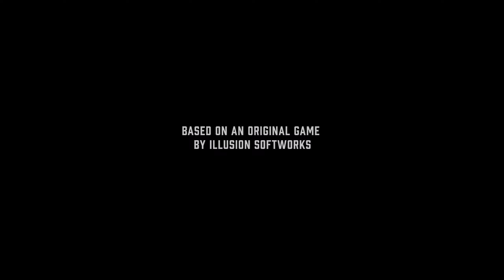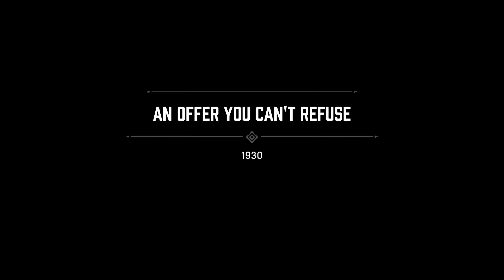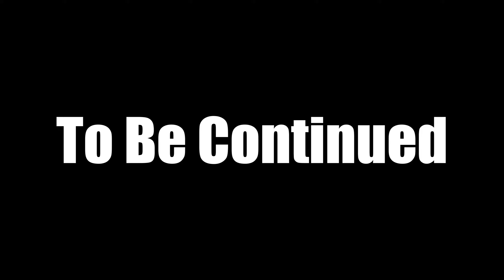【Mafia: Definitive Edition】Cinematic Gameplay Part 1 | No HUD No Commentary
Recorded in Native 1440P60(2K) High Quality!
Mafia: Definitive Edition Cinematic Gameplay Part 1 and Continue Until The Last End.

▪Video Features
-PC Native 2K60FPS
-Cinematic Camera Movement
-Removed all non-essential scenes
-Immersive Viewing Experience (Close all UI and HUD interfaces)
▪Game Summary
Part one of the Mafia crime saga - 1930s, Lost Heaven, IL Re-made from the ground up, rise through the ranks of the Mafia during the Prohibition era of organized crime. After a run-in with the mob, cab driver Tommy Angelo is thrust into a deadly underworld. Initially uneasy about falling in with the Salieri crime family, Tommy soon finds that the rewards are too big to ignore. Play a Mob Movie: Live the life of a Prohibition-era gangster and rise through the ranks of the Mafia.

▪PUBLISHER: 2K
▪2a Gaming
Welcome to the channel dedicated to delivering the finest cinematic gameplay experiences! Through expertly crafted camera movements, viewers are transported into the immersive narratives of various video games.